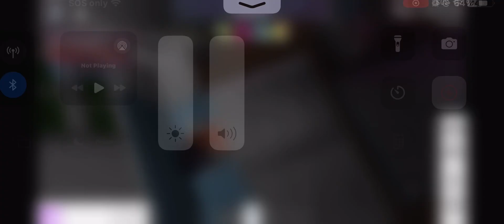Hi my day routine and night HR!!🥹🥹